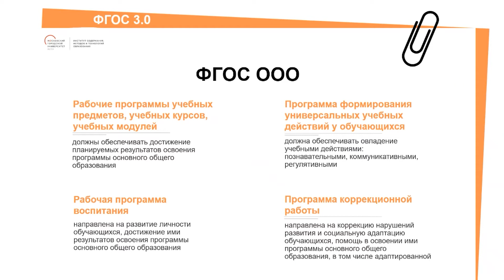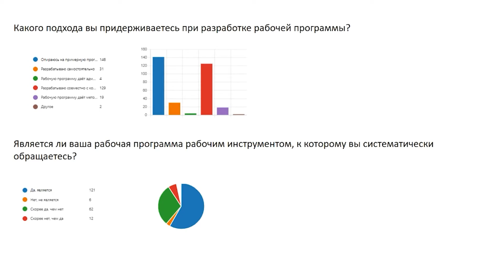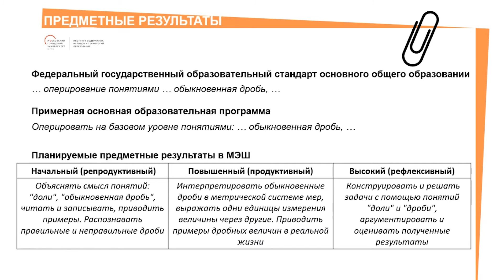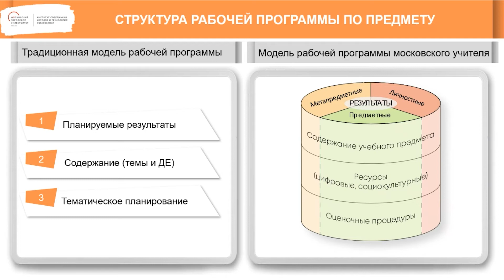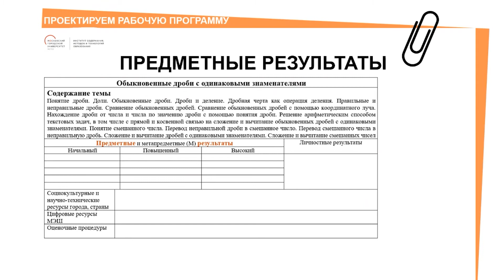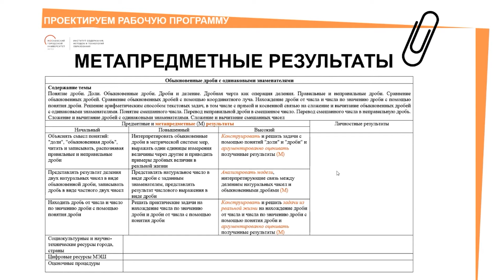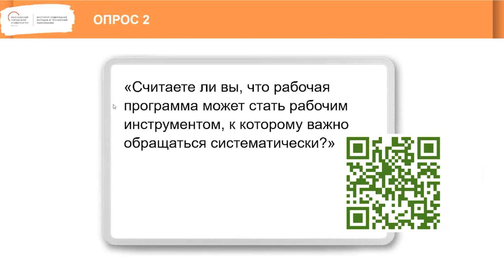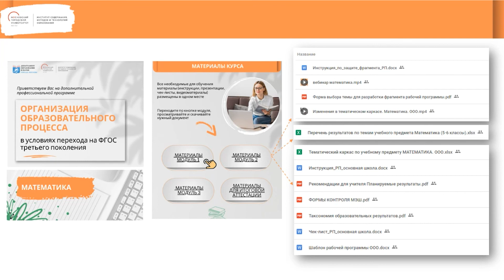Проектирование рабочей программы предмета. Математика. 24.06.22